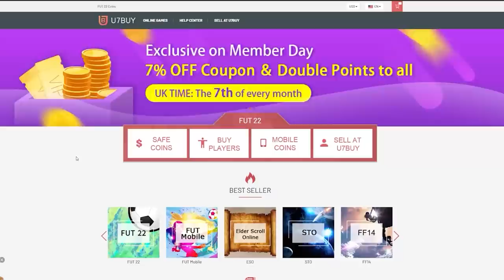OPENING ELEVEN 81+ BUNDESLIGA PACKS FOR BUNDESLIGA TOTS! FIFA22 ULTIMATE TEAM